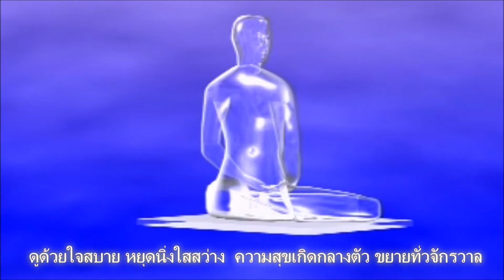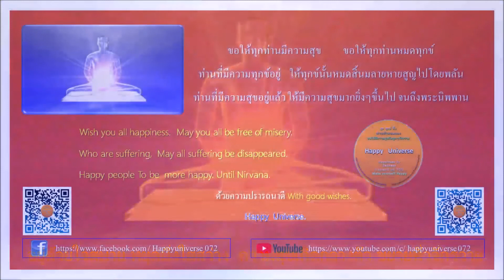สรุปผลการวิจัยเรื่องการค้นพบความสุขที่สุขที่สุด 5/5: แสงในกาย/18 ด่าน /ได้ก่อน-ได้หลัง/อัตตา อนัตตา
สรุปผลการวิจัยเรื่องการค้นพบความสุขที่สุขที่สุด 5/5 : แสงในกายมนุษย์/18 ด่านอรหันต์ทองคำ/เหตุให้ได้ก่อนหรือได้ทีหลัง/อัตตา อนัตตา แปลว่าอะไรแน่?

จักรวาลความสุข  14 ส.ค. 2554 : บุญเอก บุญเย็น บุญใส
DFM ร่วมด้วยช่วยกัน 1677
กรุงเทพฯ 102.75 Mhz.
 เชียงราย 98.75 Mhz.
พิษณุโลก 92.5 Mhz.
 ชัยนาท 105.5 Mhz.
สระบุรี 107.75 Mhz.
จันบุรี 106.25  Mhz.
นครราชสีมา 98.0 Mhz.
ขอนแก่น 97.5 Mhz.
อุบลราชธานี 102.75 Mhz.
ชุมพร 101.0 Mhz.
นครศรีธรรมราช 91.75 Mhz.
DFM. ร่วมด้วยช่วยกัน